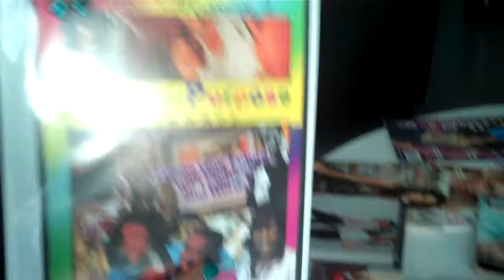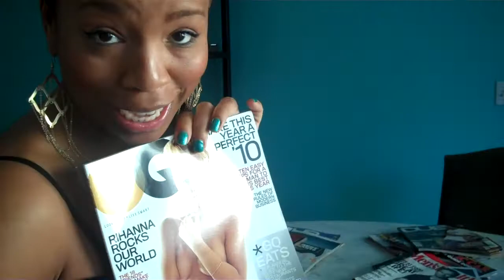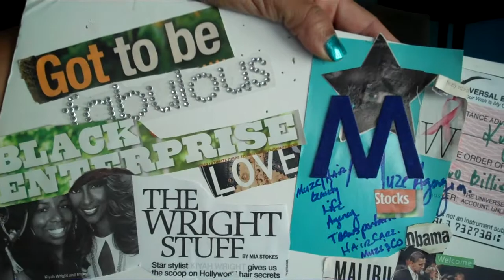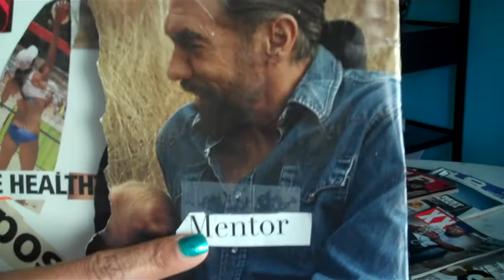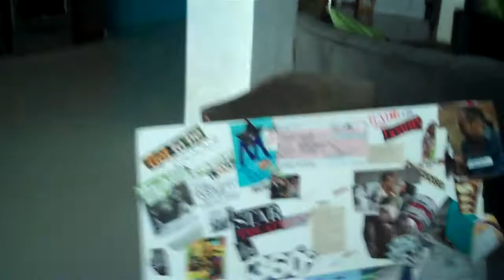Kiyah Wright -Create Your Inspiration Board w/ Advice from Dr. Stacia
I was really motivated after spending a weekend in Detroit with Dr. Stacia. She gave me this inspiration folder full of great tips and activities. I created an inspiration board and wanted to share it with you! Start yours today!!

for more photos!! "Get it Girl"